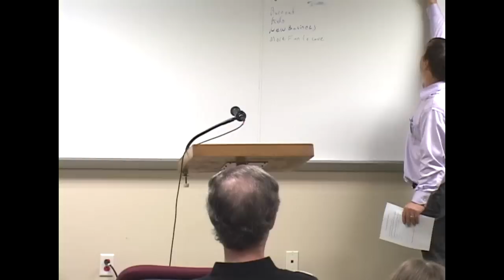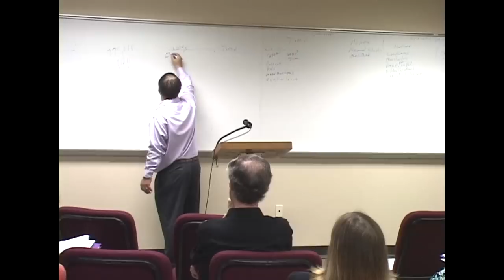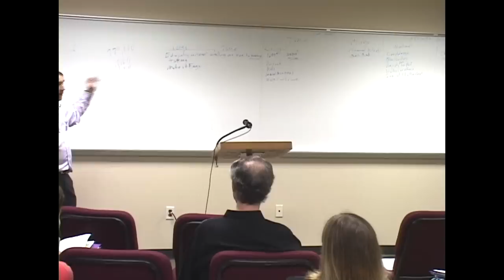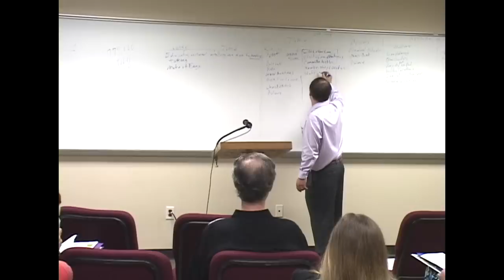Lloyd Swartz: The Enemy Within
Sex offenders have many enemies.  Legislators, the media and the public in general who do not understand this complex subject.  But perhaps the most important enemy is ourselves.  Any organization, and especially advocacy organizations need two things:  Money and manpower.  Lloyd Swartz talks about the reasons we seem not to be able to be more involved in our own movement.

Recorded Friday July 18, 2014 at the RSOL National Conference in Dallas Texas.